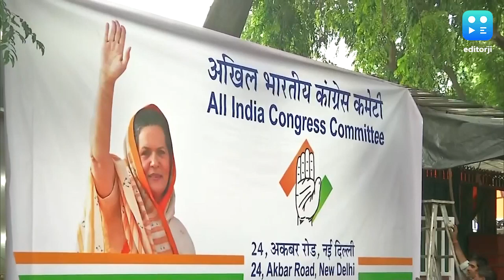'सेल्फ गोल' कर रहा है कांग्रेस आलाकमान, जानिए कब-कब हुआ विफल?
राजस्थान कांग्रेस में इस समय जो सत्ता को लेकर संघर्ष चल रहा है, ये पार्टी के रणनीतिकारों की एक और असफलता का नतीजा है.  हालांकि, यह पहली बार नहीं है, जब कांग्रेस में दो नेताओं के बीच तल्खी की खबर हो और कांग्रेस जैसी बड़ी पार्टी में यह आम बात भी है.